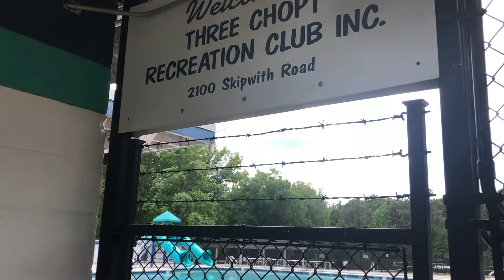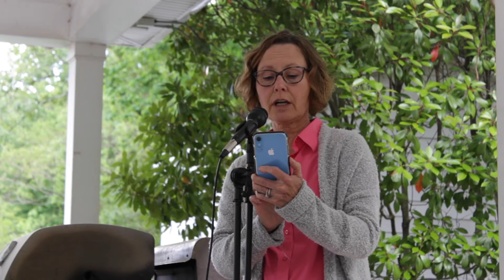William "Ran" Randolph Cosby, Jr. - Celebration of Life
William Randolph Cosby, Jr. - Celebration of Life

Dr. May presided over service 0:00 - 17:33
Dr. John giving the eulogy graveside - 2:40

Speeches and stories about William Randolph Cosby Jr.
Bill Davis 19:00 - 27:06
Charlie Dorin 27:32 - 28:40
Beth Ann Cosby 28:50 - 29:40
Debbie Cosby Riggs 29:41- 33:40
Ryan Sills 33:45 - 42:00
Bennett Brown 42:08 - 44:40
David Clark 45:00 - 50:21
Connie Cosby Shannon 50:30 - 55:45
Kristin Cosby Hill 54:49 - 57:00
Debbie Cosby Riggs 57:08 -58:00
In memory 58:08 - 58:17

William "Ran" Randolph Cosby, Jr., 92, of Richmond, VA passed away on Sat. Feb. 13, 2021. He was born in West Palm Beach, FL to the late William Randolph Cosby and Lorraine Johnson Cosby. Ran was the eldest of three sons. He grew up in Indianapolis, IN before his family relocated to Richmond, VA. He graduated from John Marshall High School where he was Captain of the Cadet Corps (Company F). One special memory was participating with the Cadet Corps, in a parade honoring the end of WWII. Dignitaries included Gen. Dwight D. Eisenhower, Pres. Franklin D. Roosevelt and Winston Churchill. More recently, Ran was one of the leaders who established the John Marshall Memorial at Hollywood Cemetery. Prior to graduating from Washington & Lee University, he served in the Marine Corps during the Korean Conflict. In 1951, he married Barbara Jayne Bennett, whom he met, at age 14, while studying Latin with her older brother. His first job was with General Electric in Schenectady, NY. In 1954, he returned to Richmond to join the family business - W.G. Cosby Transfer & Storage. For years, it was located across the street from Parker Field which is where the Richmond Braves played and the “legendary” Winnie & Gus sign would light up when players got a hit. He was active in various organizations, including Sertoma, Ruritan, Meals on Wheels, St. Mary’s Episcopal Seniors Group, and Southeastern Warehousemen and Movers Association, where he served on the Board and as President. He also coached Little League Baseball. He enjoyed spending time with family, fishing, cooking, watching sports - especially the Atlanta Braves, college football and basketball, and Little League Baseball.

He was predeceased by his wife of nearly 55 years Barbara; and his brothers, John M. Cosby and Richard K. Cosby. He is survived by his four children, Connie Shannon, Debbie Riggs (Dean), William R. Cosby, III (Babs), Beth Ann Conner; seven grandchildren, Ryan Sills, Kristin Hill (Tim), Katie Brown (Sam), W. Randy Cosby, IV (Maggie), Bennett Brown, Bethany Brown, Laura Garlow (Mike); six great-grandchildren, Charlie and Wyatt Dorin, Adalyn Brown, Libby Cosby, Grant, and Holden Garlow.

The family would like to thank Charlie Guggenheimer for all of his help with Dad.

Due to CoVid-19, the memorial service will be held at a later date.

In lieu of flowers, please send a donation to Meals on Wheels or a local Food Bank.